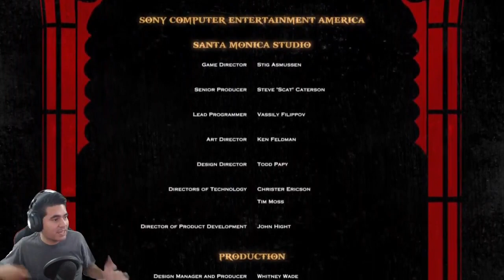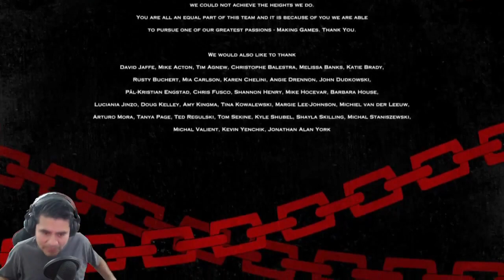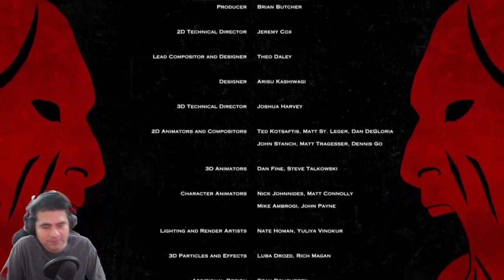God of War III : #8 FINAL | Gameplay con JorNa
God of War III es la tercera entrega principal de la saga de videojuegos God of War. Desarrollado por Santa Monica Studio, división de Sony Computer Entertainment, y dirigido por Stig Asmussen, fue lanzado para PlayStation 3 el 16 de marzo de 2010. El juego, cronológicamente, es el séptimo y se creía que era el último capítulo de la saga, pero God of War (2018) sera por ahora, la continuación directa de esta entrega.
El juego comienza justo en el momento donde acaba God of War II. Un águila sube desde el reino de Hades, pasando por las ciudades olímpicas y poco después sobre el Monte Olimpo, donde los titanes, con Gaia liderándolos, escalan al encuentro con los dioses. En la cima del Monte Olimpo, los dioses Helios (en su carruaje), Hermes y Hades se lanzan a pelear, mientras que más abajo el semidiós Heracles lanza a sus soldados. Kratos, sobre la titánide Gaia, pelea contra unas criaturas enviadas por Helios, y ve como un titán lanza una roca a la cima, donde están Zeus y Poseidón, el Dios de los Mares. Este último se lanza hacia el pecho del titán, derribándolo y haciéndole caer al mar Egeo, al pie del Olimpo. Un tentáculo de agua sale del mar y agarra a los titanes, Gaia le pide a Kratos que la libere mientras que en el fondo se ve como un titán es derribado por uno de los tentáculos. Kratos se dirige a liberar a Gaia, mientras tanto se ve a un titán de rayos subiendo sin problemas. De repente Kratos es atacado por un hipocampo, consigue matarlo, pero eso le hace caer en el Monte Olimpo, cerca de la tumba de Ares.